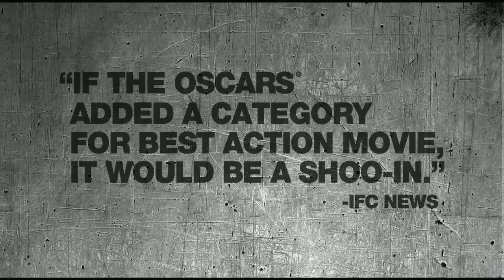Sleepless Night US Trailer